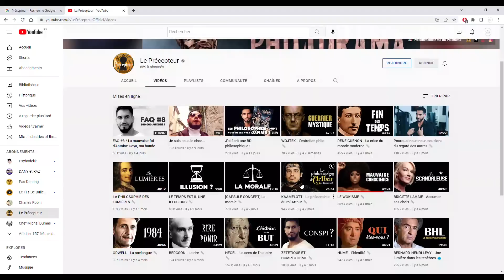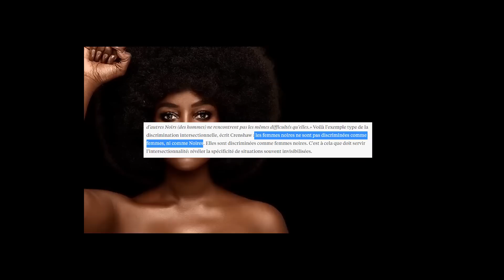Pour moi c'est forcément les...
@pasduhring a été méchant avec @Le_Precepteur
j'ai tenté de le raisonner pour lui faire comprendre que le wokisme c'était mal...

mais rien n'y fait.

Désolé Charles 🥸
mais bon il semblerait que tu racontes n'importe quoi. j'espère que tes autres vidéos sont mieux.

j'écouterai pour faire la sieste 🥸